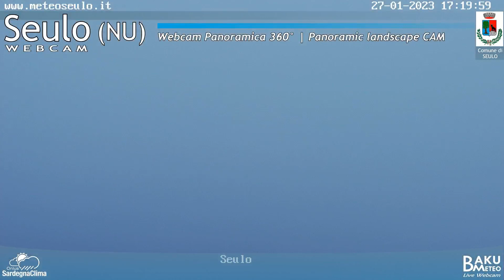2023-01-27 Seulo 360°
Time-lapse video from webcam Seulo 360°